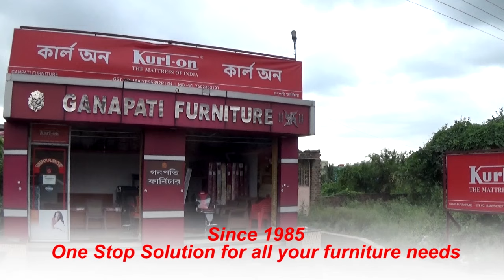Paschim Bardhaman समेत दक्षिण बंगाल से सोमवार से भीषण गर्मी व लू से मिल सकती है राहत